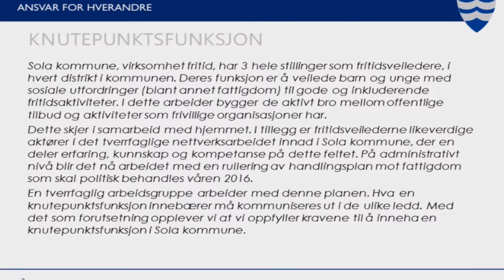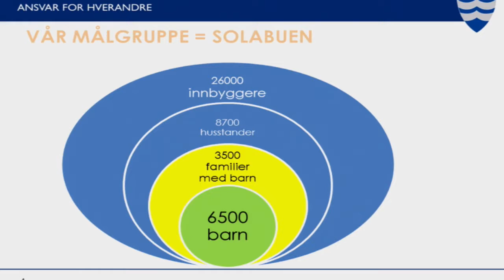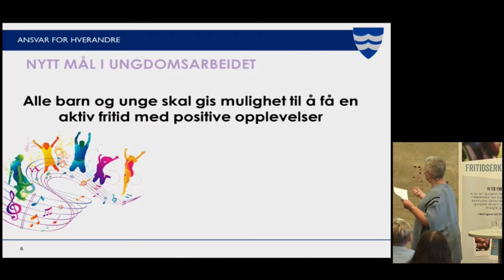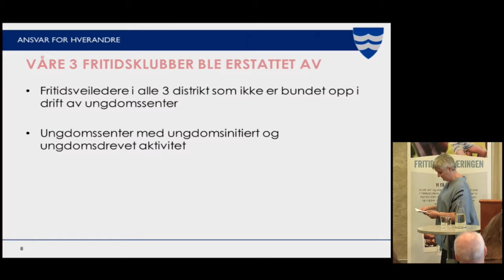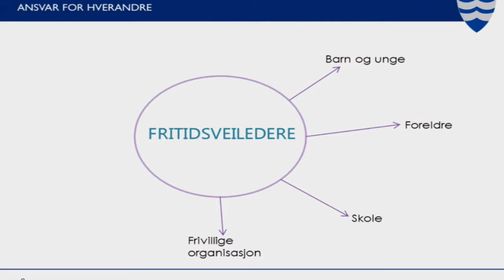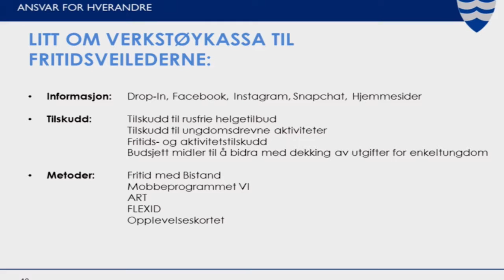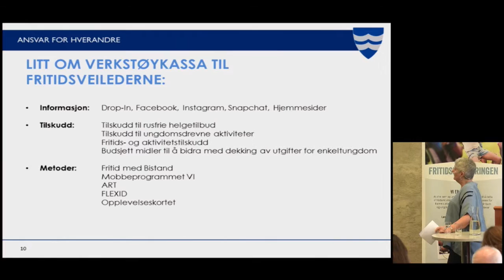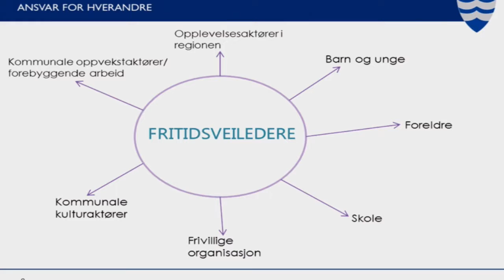Knutepunktsfunksjon. Kari Helene Rosenlund (Sola kommune)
Fritidserklæringen - konferanse om barn og unges deltakelse, 7. november 2016.